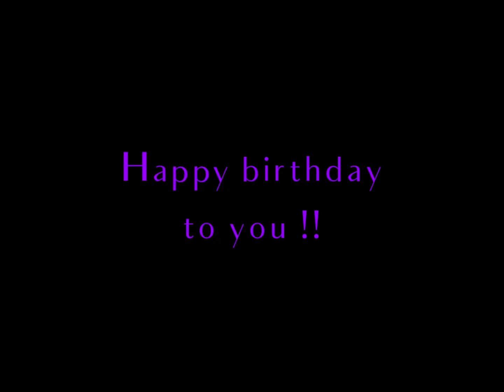me hunny’s birthday!!